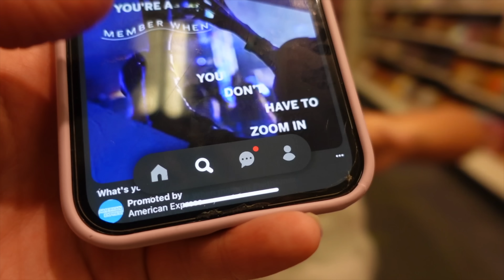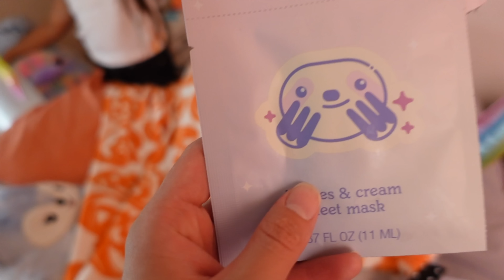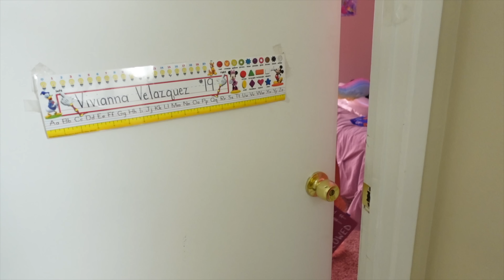BROUGHT THE THEATRE TO OUR HOME *SPOOKY MOVIE NIGHT*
If your bills are too high send will a message or inquiry and I'll help you lower your bills!

Dj Will’s Instagram: @Djwill__